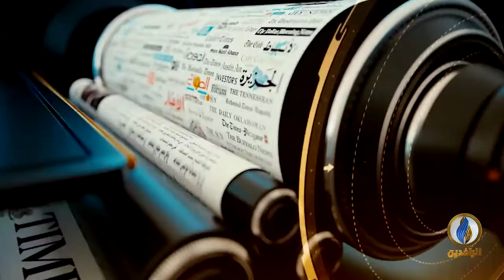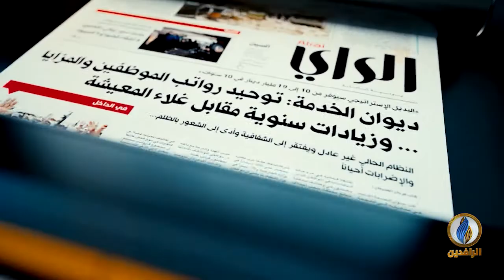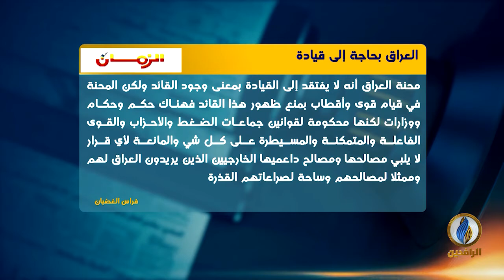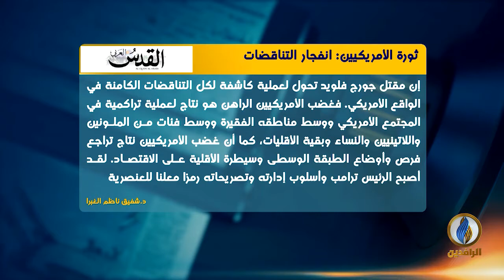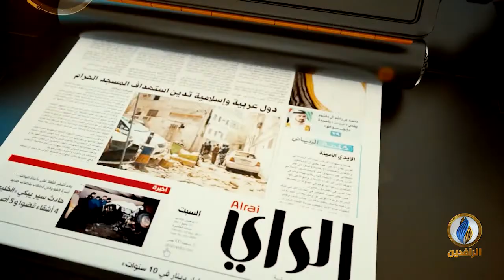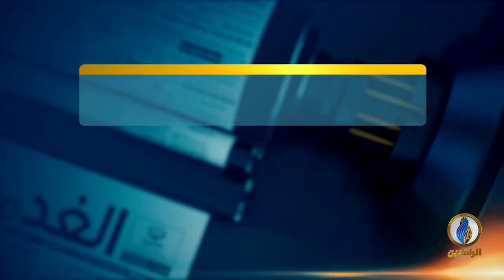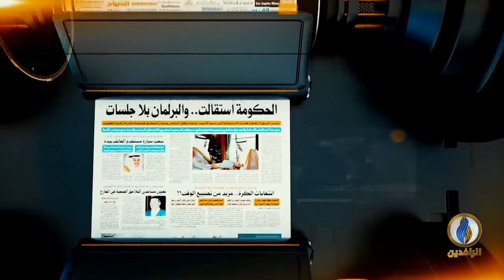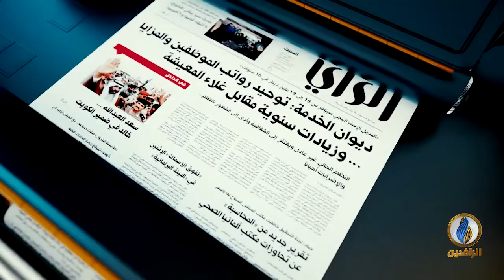صدى_الأقلام | 4 - 6 - 2020